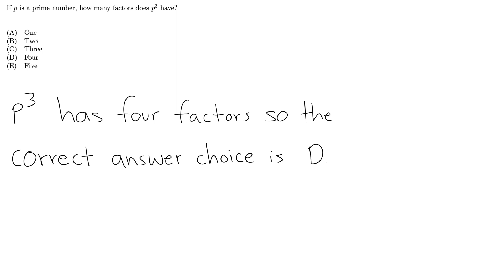SAT Prep - If p is a prime number, how many factors does p^3 have?